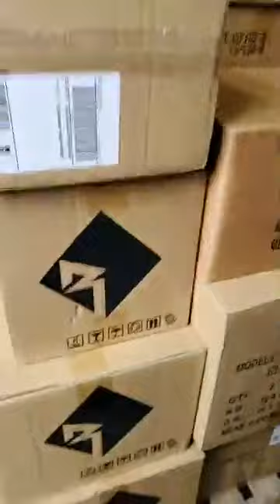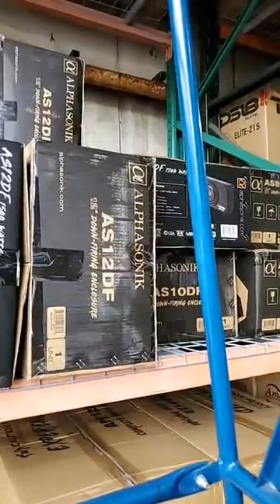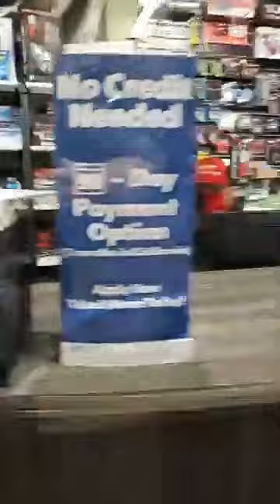Rockford is here, Car Audio..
Big Jeff Audio Is growing over night, we now have Rockford.